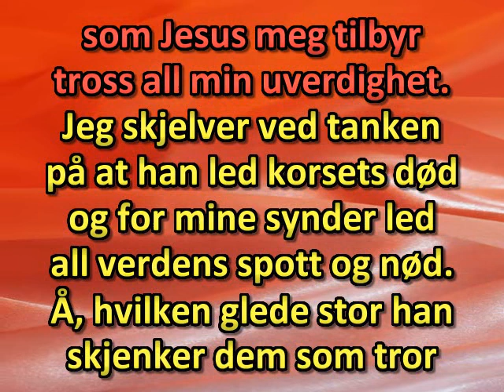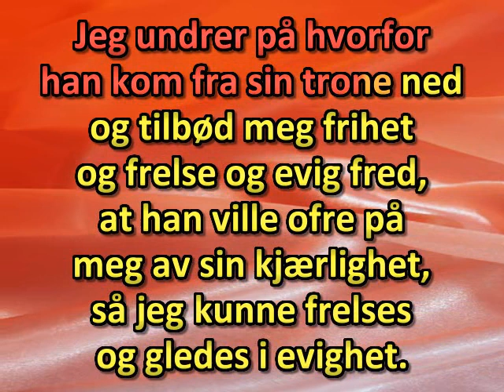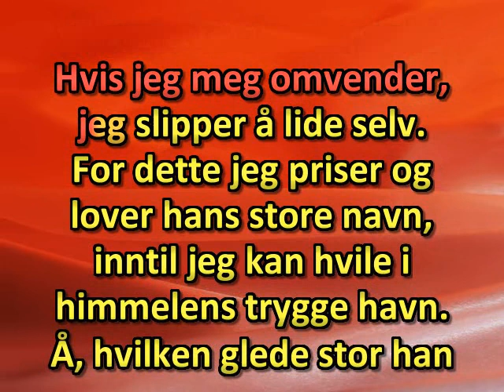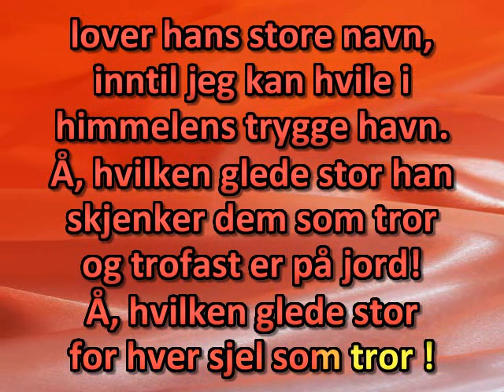Jeg står helt forundret